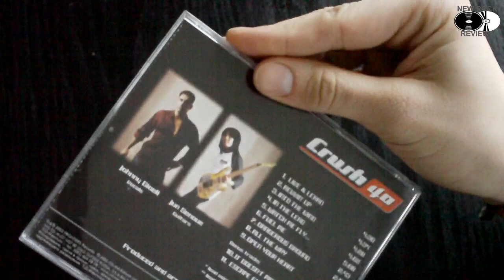Crush 40: Crush 40 - New Rock Reviews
Episode 11 über Crush 40s selbstbetiteltes Album aus dem Jahre 2003 - eine wirklich gute Rockplatte!